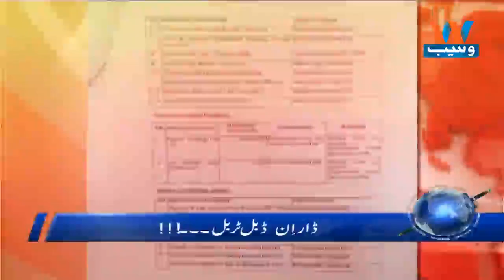Waseb Headlines 3PM | 2-OCT-2018